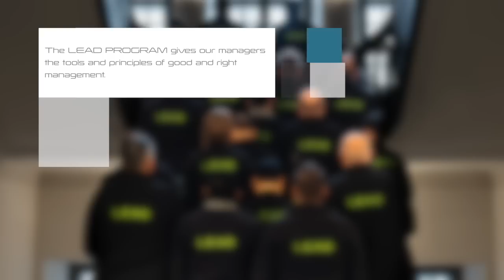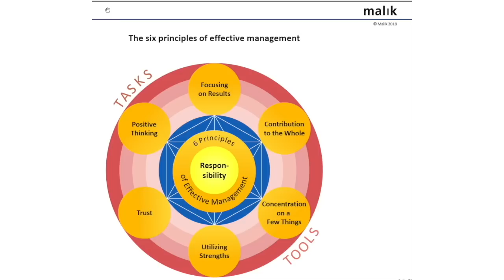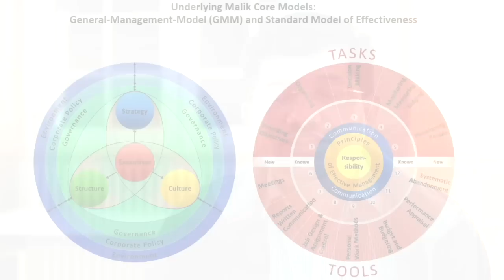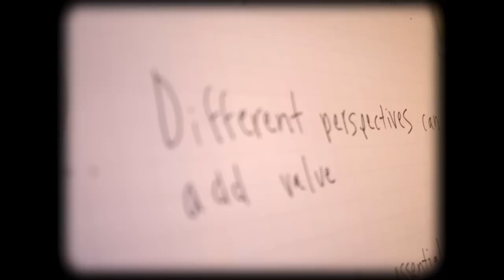Leadership and management program LEAD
Coventya is deeply engaged to grow and develop its people.
LEAD program aims to develop its tomorrow's leaders and provide them with the best management tools and principles for the next steps in their careers.